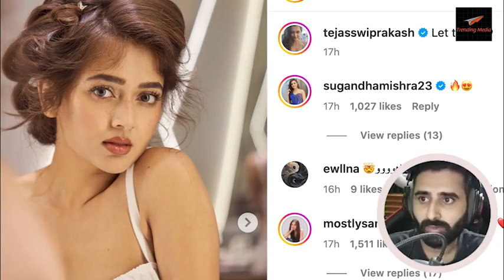Tejasswi Parkash और Karan Kundra की शादी हुई पक्की | Tejran Wedding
Tejasswi Parkash और Karan Kundra की शादी की ख़बर ने सभी फैंस को खुशियों से भर दिया है! इस वीडियो में देखिए उन पलों को जब इनकी शादी की पुष्टि हुई, और कैसे इस बेहद भावुक मौके पर दोनों की आंखों में आंसू थे। Tejasswi और Karan की जोड़ी पर हर कोई फिदा है, और अब ये खुशखबरी उनके फैंस के लिए एक शानदार तोहफा है। क्या आप भी इस खूबसूरत जोड़ी का समर्थन करते हैं? इस वीडियो में शामिल होने के लिए हमें कमेंट में बताएं कि आप Tejasswi और Karan को एक साथ देखने के लिए कितने उत्साहित हैं! 💖